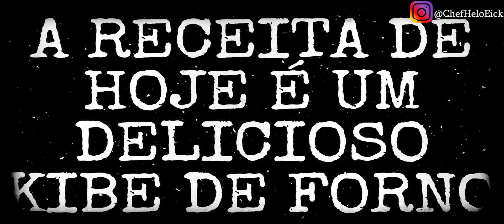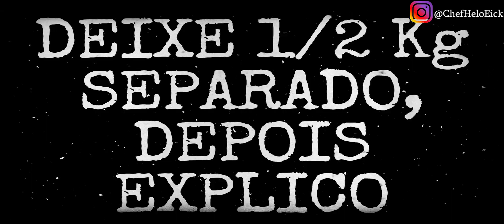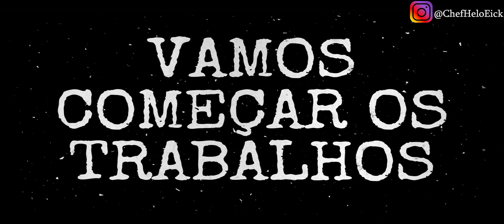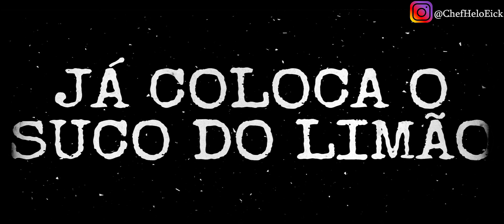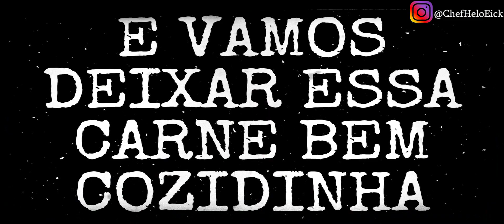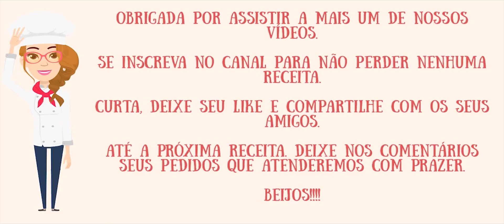Kibe De Forno By Chef Helô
Como Fazer Kibe De Forno By Chef Helô

Receitinha maravilhosa, fácil de fazer e super coringa.
O Kibe de Forno é um prato muito versátil, pois podemos servi-lo em várias ocasiões, sempre vai combinar.
Desde um almoço em família com um belo Vinho Tinto, até um Happy Hour com os amigos com aquela Cervejinha bem Gelada, o Kibe de Forno será uma excelente pedida. Com certeza será um sucesso.

Lista de Compras para essa Receitinha:
*Carne Moída
*Trigo Para Kibe
*Hortelã
*Cheiro Verde
*Cebola
*Alho
*Nozes
*Pimenta Síria
*Limão
*Azeite de Oliva
*Sal
*Orégano

Categoria: Prato Principal - Almoço - Jantar - Petisco - Lanche - Café - Happy Hour